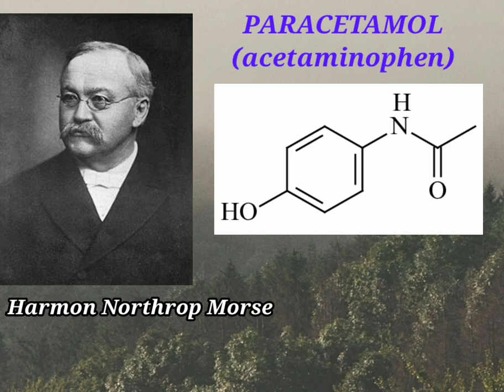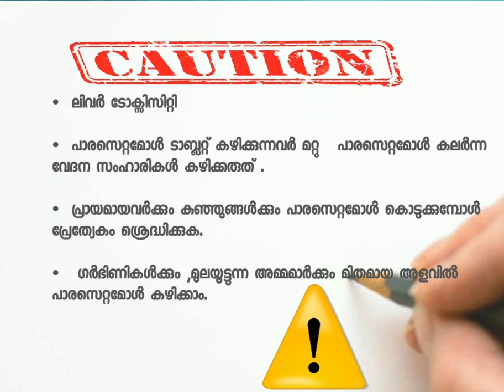Paracetamol(Panadol)! ഒരു ദിവസം പരമാവതി എത്ര പാരസെറ്റമോൾ ഗുളികകൾ കഴിക്കാം ? Malayalam Health tips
A drug in brief |||Know paracetamol Maximumdaily dosing|||
To know about Paracetamol 500mg (Available as Panadol 500mg, Panadol Cold, Panadol Extra)

Paracetamol dosage, mechanism of action, side effects, precautions.

Toxic effects of paracetamol overdose. |||

know how Paracetamol works in our body??